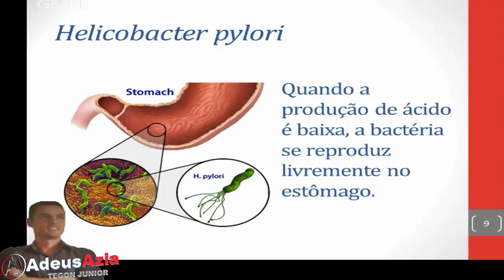Helicobacter pylori X Gastrite, Azia e Refluxo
Explicação sobre como a bactéria Helicobacter pylori pode contribuir para o surgimento da gastrite, azia e refluxo.

Este é um trecho da apresentação ao vivo feita no dia 26 de novembro em que explico a relação entre a infecção pela bactéria Helicobacter pylori e a causa da gastrite, da azia e do refluxo gastroesofágico.

Entenda como a bactéria Helicobacter pylori pode provocar além da gastrite, também a azia e o refluxo.